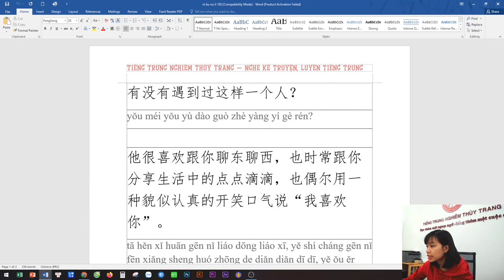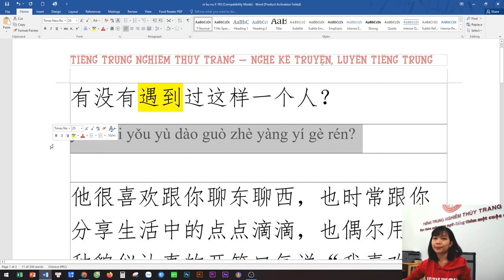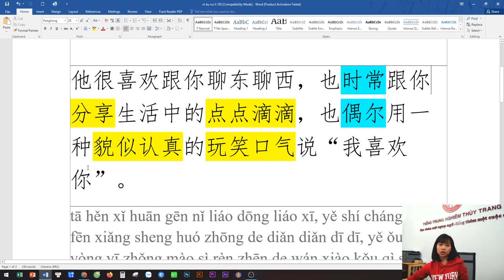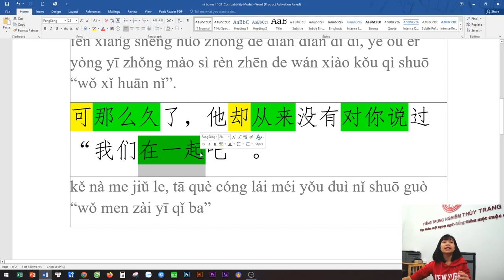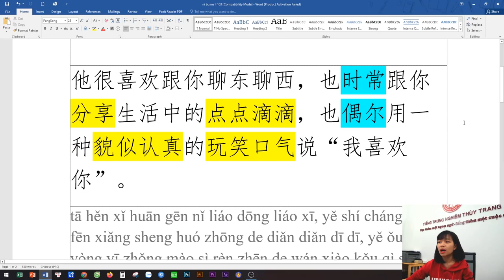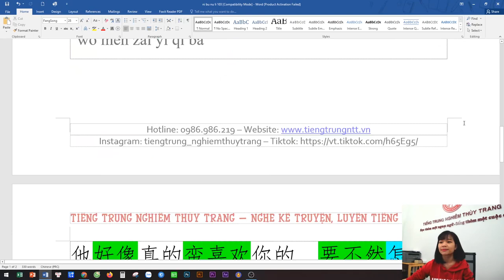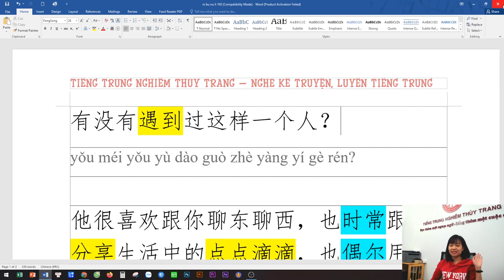NGHE KỂ TRUYỆN, LUYỆN TIẾNG TRUNG - BẠN KHÔNG NỖ LỰC, CHẲNG AI CHO BẠN CUỘC SỐNG MÀ BẠN MONG MUỐN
Bằng trải nghiệm 6 năm học tập và làm việc tại Bắc Kinh cùng kinh nghiệm hơn 10 năm giảng dạy tiếng Trung, cô Trang hy vọng sẽ mang đến cho các bạn những giờ học bổ ích, lý thú, tràn đầy cảm hứng và năng lượng, giúp các bạn biết cách phát âm chuẩn và có thể ứng dụng tiếp Trung vào trong giao tiếp hàng ngày.

Nói về " Nghe kể truyện, luyện tiếng Trung", đây là loạt video giúp bạn học tiếng trung thông qua hình thức livestream trên fanpage. Thông qua những mẩu truyện ngắn từ dễ tới khó, cô Trang sẽ cùng các bạn làm quen các từ mới, cụm từ, mẫu câu và phân tích các cấu trúc ngữ pháp. Từ nghe hiểu từng cụm, từng câu, bạn sẽ nghe hiểu toàn bộ đoạn văn.
Theo dõi Tiếng Trung Nghiêm Thùy Trang qua các kênh sau:
Địa chỉ: số 1 ngách 14 ngõ 121 Chùa Láng, Đống Đa, Hà Nội
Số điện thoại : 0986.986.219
Group học tập: giúp bạn học tiếng trung
Fanpage: Nghe kể truyện, luyện tiếng Trung